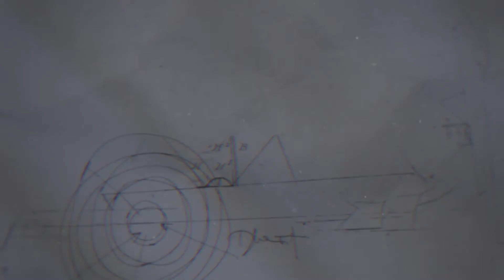2021 ORLANDO SENTINEL FOODIE AWARDS WINNER OF BEST BREWERY -IVANHOE PARK BREWING CO W/ GLENN CLOSSON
Listen to this segment of my radio show REAL SENSE NOW that airs live every Saturday 11AM - 12PM on Florida Man Radio 660AM / 105.5FM OR listen in live on Floridamanradio.com

In this segment, Dawood Bedrosian discusses with Glenn Russell Closson Co-Founder of IVANHOE PARK BREWING CO. WINNER OF BEST BREWERY for 2021 by ORLANDO SENTINEL FOODIE AWARDS. Listen and discover IVANHOE PARK BREWING CO.'s unique story, and join them at one of the many events that they host on site.

Share your favorite part of this video in the comments below along with your new construction home tips and experiences!

Looking for the right team to surround yourself with while going through your real estate transaction in Central Florida?  I'm happy to help.

THE BEST FLORIDA HOMES – @thebestfloridahomes
Host Dawood Bedrosian – @dawood_bedrosian

REAL SENSE NOW MEDIA:
Fabio Malafia -  Videographer & Editor